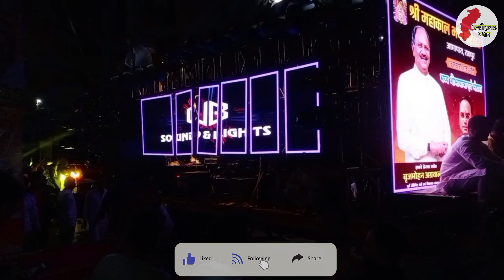Shree Mahakal Bhakt Pariwar | UB Sounds & Lights | श्री महाकाल भक्त परिवार | Chhattisgarh Darshan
CHHATTISGARH DARSHAN

दोस्तों हमने इस वीडियो में रायपुर में श्री महाकाल भक्त परिवार के द्वारा निकले महाशिवरात्रि झांकी और UB Sounds & Lights को दिखाया है ।
धन्यवाद 🙏

हमारे इस चैनल में छत्तीसगढ़ में घूमने की जगह और छत्तीसगढ़ की फ़िल्म के बारे में जानकारी , छत्तीसगढ़ के टैलेंट और छत्तीसगढ़ में होने वाले प्रोग्राम , इवेंट इन सभी के बारे में जानकारी दी जाएगी ।
हमारे videos अच्छे लगे तो शेयर भी करे ।
धन्यवाद 🙏

हमारे चैनल के videos link

धन्यवाद 🙏🏻